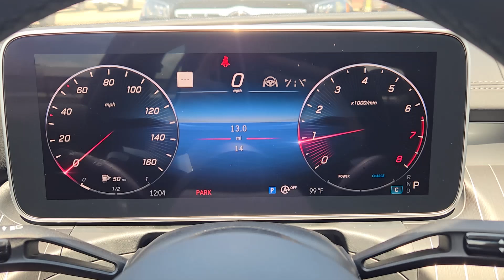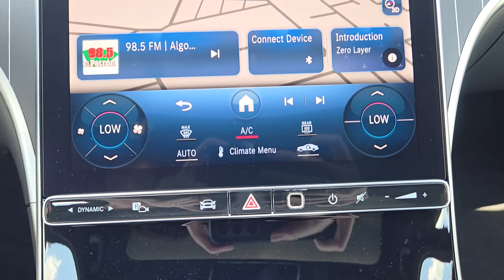2024 Mercedes-Benz C-Class C 300 OK Oklahoma City, Edmond, Arcadia, Tulsa, Norman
New 2024 Mercedes-Benz C-Class C 300 available at Mercedes Benz of Oklahoma City located in 14240 Broadway Extension Hwy, Edmond, OK, 73013. Servicing the Oklahoma City, Edmond, Arcadia, Tulsa, Norman area.